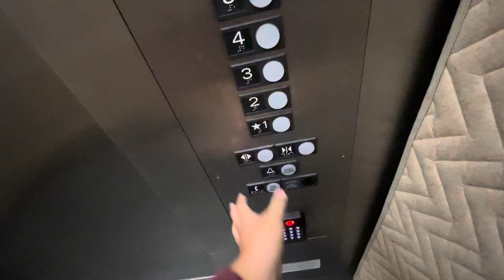No Ride! Mitsubishi Traction Elevator azure Apartment Mission Bay - San ￼Francisco, CA